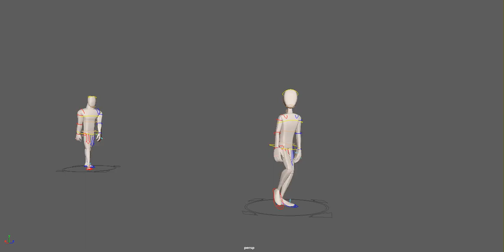Shot 04 V01